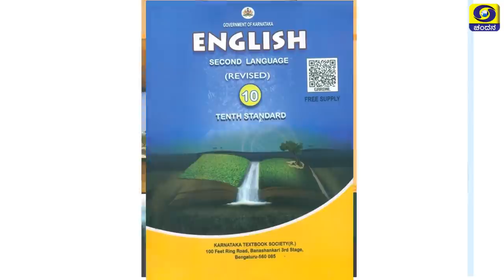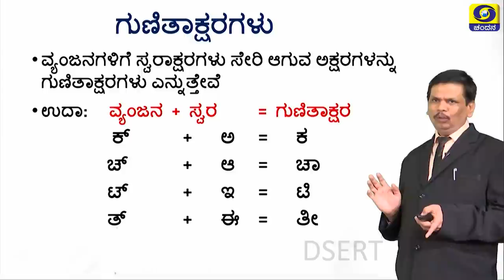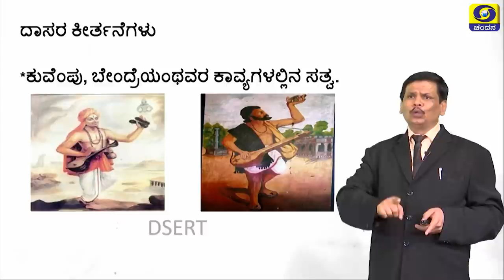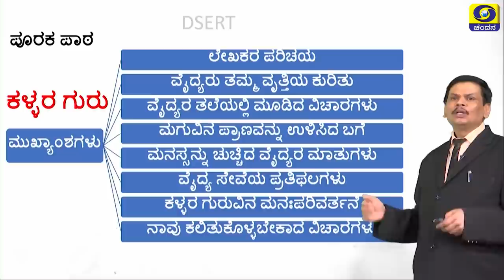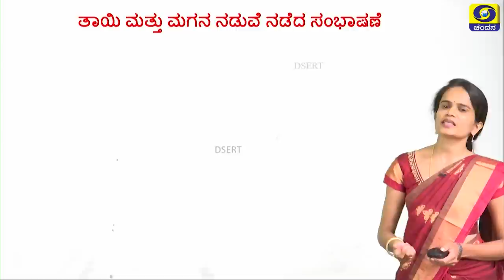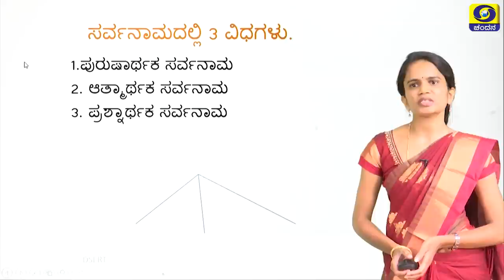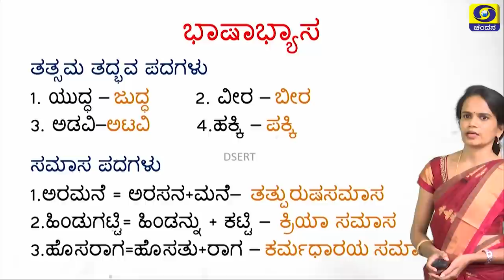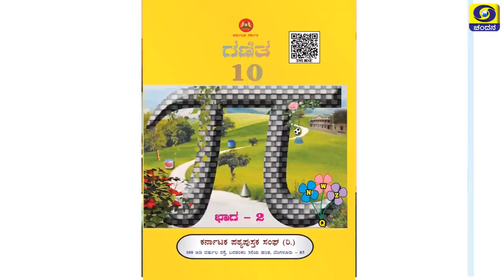Pariksha Vani | SSLC Revision | Q. Paper - 2nd Language Kannada | 18-06-2020 | Day-7 | DD Chandana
Watch Pariksha Vani - SSLC Punar Manana (Revision Classes) - Question Paper Analysis on DD Chandana from 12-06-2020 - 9:30AM to 11AM. Repeat Next day 6AM to 7:30AM.

Day 7 - Kannada (2nd Language) Question Paper Analysis

Watch Pariksha Vani - SSLC Punar Manana (Revision Classes) For English medium Students in HD .

Watch Pariksha Vani - SSLC Punar Manana (Revision Classes) For Kannada medium Students in HD.